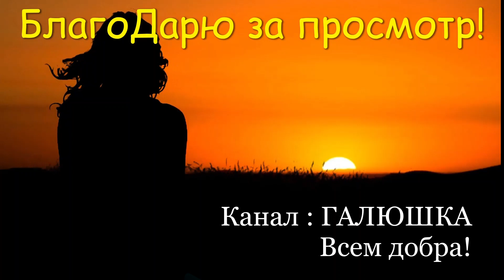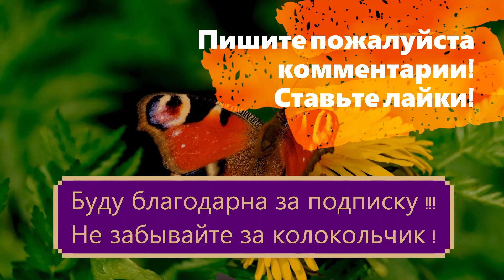Чудо ! 3%ПЕРЕКИСЬ ВОДОРОДА H2O2 Уничтожает все ПАТОГЕННЫЕ ВИРУСЫ, МИКРОБЫ.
! Это видео несёт в себе только информационный поток.
Несмотря, что это природный продукт всегда, при применении, учитывайте нюансы своего организма.
При необходимости проконсультируйтесь обязательно с врачом.